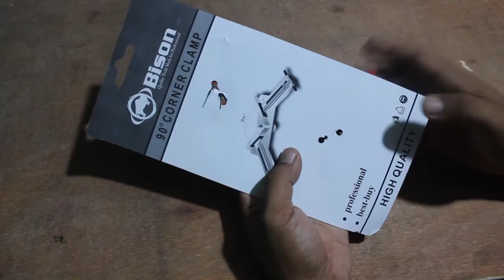BERUNTUNG YG TAU ALAT INI!!REVIEW ALAT CANGGIH 90' CORNER CLAM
🔴PERALATAN WAJIB ADA DIRUMAH🔴
👉PROMO Paket Bor Listrik dan Gerinda Set 209rban dapat 2 produk set Cek

👉PROMO JET CLEANER CUCI MOTOR MOBIL DLL BATTERY MURAH Rp.399.000 Cek

🔴PERALATAN SERVICE MOTOR/MOBIL SENDIRI🔴
👉Cek KUNCI SOK SET 21 PCS & HDT KUNCI L SET BINTANG PANJANG KOMBINASI 9 PCS dengan harga Rp89.900 (dapat 2 produk)

👉Cek PROMO PAKET HEMAT - KUNCI RING PAS SET 11 PCS DAN KUNCI SOCK 10 PCS dengan harga Rp99.900. Dapatkan sekarang!

🔴ALAT SERVICE HP/LAPTOP🔴
👉Cek Obeng Set 31 In 1 Magnet Multifungsi Service Elektronik HP Laptop TV dengan harga Rp18.000.

👉Cek SOLDER UAP SET YIHUA 898D+ BLOWER UAP + SOLDER STATION DIGITAL / SOLDER UAP SET dengan harga Rp879.900. Dapatkan sekarang!

🔴PENERANG RUMAH🔴
👉Cek Vocoal Senter Kepala Super Terang Bisa Charge Terang dengan harga Rp59.900 - Rp72.900. Dapatkan sekarang!

🔴VARIASI MOTOR MOBIL🔴
👉Cek LED Modul 12 Mata ULTRASONIC 7 Watt 12 Volt Mobil/Motor dengan harga Rp5.490. Dapatkan di sekarang!

👉Cek Lampu Stop Lamp Belakang Nmax Old 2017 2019 Led Variasi dengan harga Rp270.000 - Rp285.000. Dapatkan sekarang!

👉Cek Lampu Sein Led Motor Running Variasi Lampu Sen Led Motor Sen Motor Led Sein Motor dengan harga Rp17.500 - Rp35.000. Dapatkan sekarang!

👉Cek Lampu Depan Utama LED PROJIE UNIVERSAL dengan harga Rp159.466. Dapatkan sekarang!

🔴SPEAKER BLUETOOTH MURAH🔴
👉Cek MM - SPEAKER BLUETOOTH kimiso 3381 UKURAN BESAR 6,5 INCH SUPER BASS dengan harga Rp76.999 - Rp79.999. Dapatkan sekarang!

👉Cek COD SPEAKER BLUETOOTH KARAOKE 8 INCH KIMISO 7801 LED dengan harga Rp159.000. Dapatkan sekarang!

👉Cek SPEAKER BLUETOOTH KARAOKE SPEAKER HF S288 WITH MIC KARAOKE dengan harga Rp47.000. Dapatkan di sekarang!

🔴AKSESORIS RUMAH🔴
👉Cek Wallpaper Dinding Batik Wallstiker 3D Stiker Dinding Aesthetic Kamar Tidur Wallstiker 45cmx9m dengan harga Rp24.500 - Rp24.900. Dapatkan sekarang!

👉Cek Lampu Led Api Obor Led Bohlam 9w/ Lampu Led Api Hias Dinding / Lampu Led Api Elektrik Unggun E27 dengan harga Rp21.375 - Rp33.170. Dapatkan sekarang!

🔴PERALATAN MANCING MURAH🔴
👉Cek Paket Alat Mancing Joran Stik Tongkat 2.7 Meter Reel Gulungan Katrol harga Rp41.605 - Rp225.905. Dapatkan sekarang!

👉Cek Joran pancing UL udang ikan kecil 120cm fiber solid 1-3lb lentur alat mancing set dengan harga Rp100.000. Dapatkan sekarang!

👉Cek Set Umpan Pancing / Bentuk ikan kecil Umpan Mancing Umpan dengan harga Rp26.000 - Rp58.800. Dapatkan sekarang!

🔴AQUARIUM DAN KOLAM IKAN🔴
👉Cek MURAH Aquarium Mini Model LEGO / Aquarium Minimalis / LED Warna Gratis Batu - Akuarium Kecil Cupang dengan harga Rp12.125 - Rp43.165. Dapatkan sekarang!

👉Cek mesin gelembung aquarium, mesin oksigen aquarium,dengan harga Rp19.000 - Rp21.900. Dapatkan sekarang!

👉Cek pompa aquarium, mesin pompa aquarium,dengan harga Rp23.900 - Rp29.000. Dapatkan di sekarang!

👉Cek YAMANO WP 105 WP105 WP-105 Pompa Air Celup Pompa Kolam Aquarium dengan harga Rp131.500. Dapatkan sekarang!

🔴PERALATAN DAPUR🔴
👉Cek Teflon Maxim Valentino ukuran 18cm,20cm,22cm,24cm,26cm dengan harga Rp51.500 - Rp101.000. Dapatkan sekarang!

👉Cek Yoshikawa Eggpan / Teflon Persegi 13 x 18 cm dengan harga Rp78.290. Dapatkan sekarang!

🔴BAJU ANAK MURAH🔴
👉Cek baju kaos kerah anak 1 2 tahun baju kaos anak anak baju kaos murah anak laki dengan harga Rp22.310. Dapatkan sekarang!